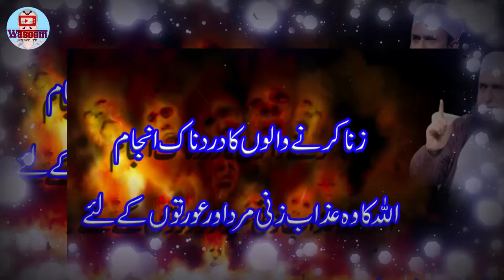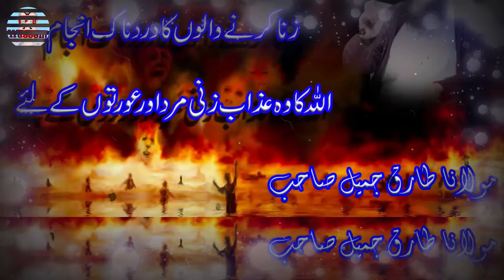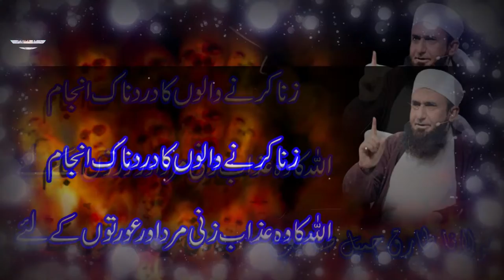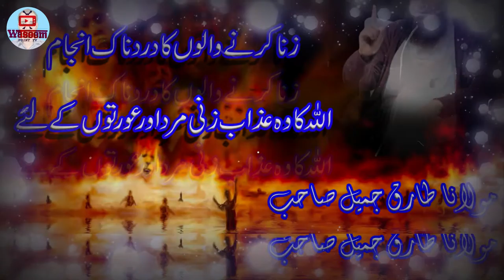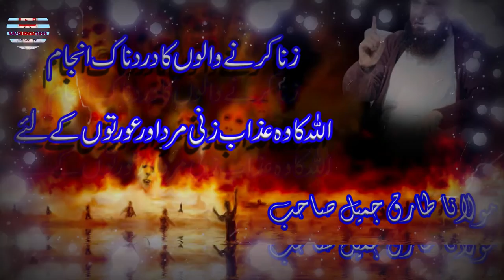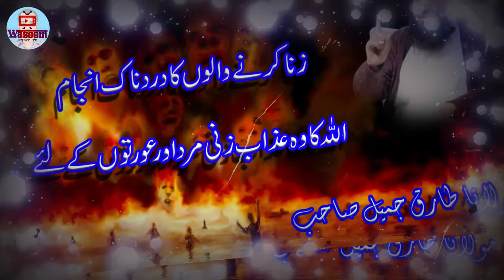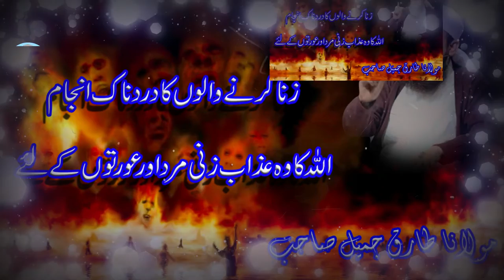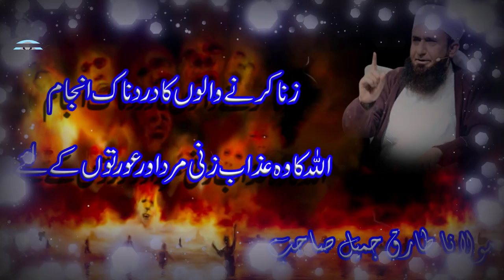Zina kerne Walon ka Injam beautiful bayan by Maulana Tariq Jameel sahab | Waseem Point Tv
Zina kerne walon ka injam beautiful bayan by Maulana Tariq Jameel sahab

مولانا طارق جمیل صاحب کے بیانات سننے کے لئے ہمارا چینل کو سبسکرائب کرلیں۔ ویڈیو کو لائک کریں، اپنے خاندان والوں کو اور اپنے دوستوں کو مولانا طارق جمیل صاحب کو بیان شئیر کریں اور اپنے خیالات کا اظہار کمنٹس باکس میں ضرور کریں۔شکریہ

Like the video, share the statement of Maulana Tariq Jameel to your family member and friends and please don't forget to put your feedback in comments box.

Watching Maulana Tariq Jameel sahab ka Powerful bayan Allah Ka Gussa

Watching naat sharif, Ab to bas aik hi dhun hai by Abbas Abdali

Watching naat sharif, nabi de aan di khushi jo na kere by Qari Abdul Rasheed sb

Watching naat sharif, main lajpalan de lar lagiyan by Ali Raza Zafar

Watching naat sharif, Yaad e Mustafa aise bas gaye hai seene mein by Qari Shakeel Ahmad

Watching naat sharif, Menu shoq madine jawan da by Hafiz Shahid Mughal

Watching naat sharif, Mujhe madine ki do ijazat by Qari Ahsan Yousaf

Waching naat sharif, Aap sa dono jahan mein nazar aya hi nahi by Qari Ahmed Abdullah

Watching naat sharif, Is karam ka karoon shukar kaise ada by Qari Ahmed Hassan

Watching naat sharif, Madine wale de roza by Qari Muhammad Zubair

Watching naat sharif, Jadu din hasher da sawal hon ge by Qari Abdul Rashid

Recitation of Surat Quraysh in the beautiful voice of Qair Abdul Rashid

Recitation of Surat al-Fatiha in the beautiful voice of Qari Abdul Rasheed

Please! Listen to all these naats and like the video, share and express your feelings in the comment box. Thanks